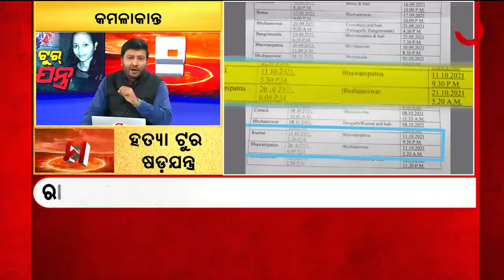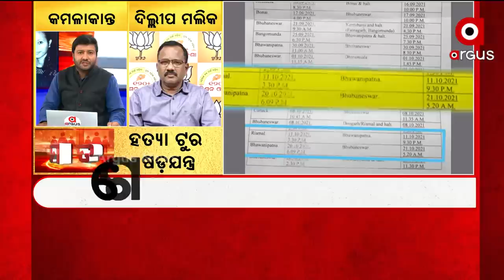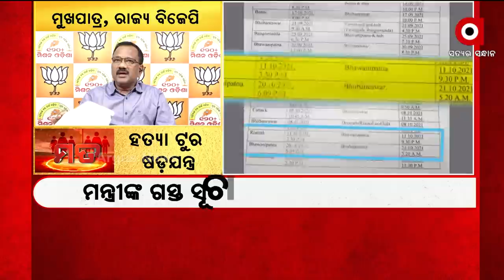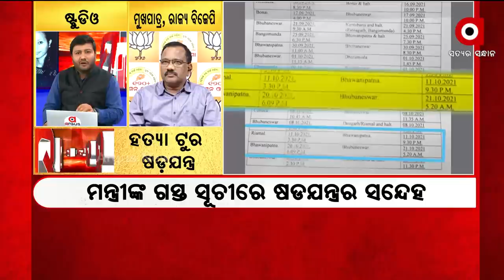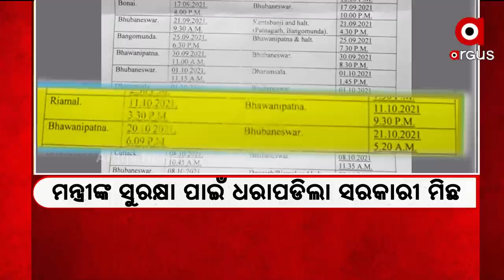Mata : ହତ୍ୟା ଟୁର ଷଡଯନ୍ତ୍ର